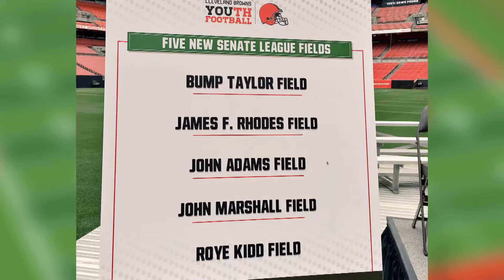Cleveland Browns announce plans to install 5 CMSD fields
The Cleveland Browns will install five synthetic turf football fields for CMSD, with work on the first two beginning in May.

All 10 Senate Athletic League high school teams will share the football fields. The fields also will be available to CMSD soccer teams and physical education classes and the youth teams of the Cleveland Muny Football League.

Team owners Jimmy and Dee Haslam, surrounded by Senate athletes, announced the multimillion-dollar donation on the field at FirstEnergy Stadium. Scoreboard video showed the design -- "Senate League" spelled out in white letters in Browns-orange end zones, the league's torch symbol at midfield and Browns helmets at the 25-yard-lines.